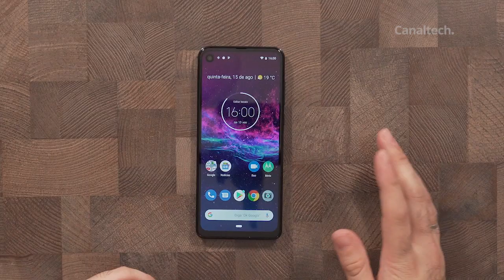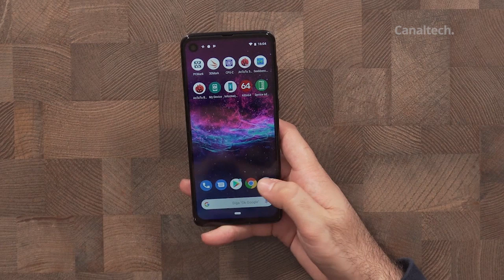Moto One Action [Análisis/Review]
Vea ahora el análisis del nuevo Moto One Action. Motorola anunció el MotoOneAction en Agosto de 2019 como un dispositivo con action cam, tal y como una GoPro. En este review, usted verá también las especificaciones técnicas del terminal, precio, y cámaras del celular.